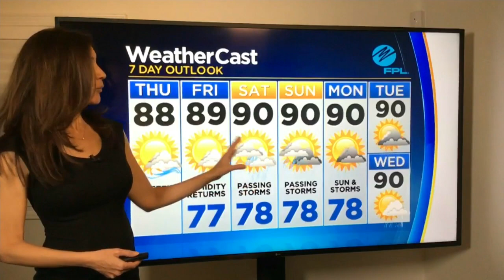CBSMiami.com Weather 9/24 6AM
A few passing showers this morning, scattered thunderstorms may develop during the afternoon hours.